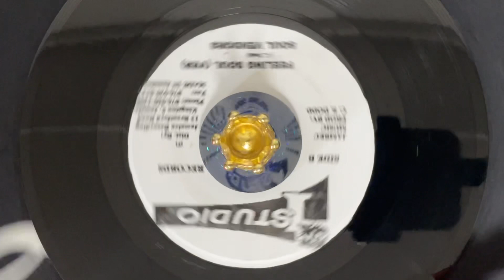Bob Andy - Feeling Soul【7-21226】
【Jamaican Soulからの一言リコメンド】
Big Hit!!
説明不要のBob Andyの代表曲の一つ。
幾度もリメイクをされ続けており、
多くの人を魅了し続けるSoul Vendorsの
素晴らしい演奏も最高です。

このあたりはレゲエのレコードを集めていく際に
最初の頃にゲットしておきたい一枚。

間違いないので、お持ちでない方は
マストチェックでお願いします！

Flip Side : Soul Vendors - Feeling Soul (Ver)